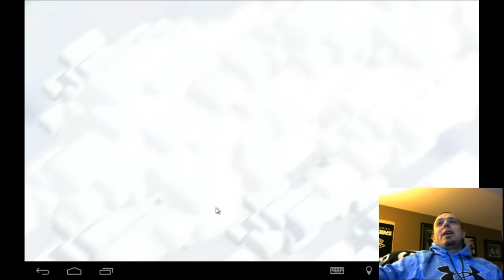OneHive Invicta VS 세 스타 일족의 충돌 프로 WAR Recap | Clash of Clans